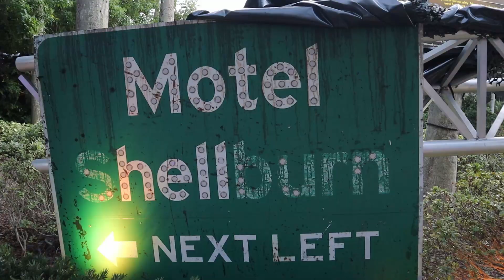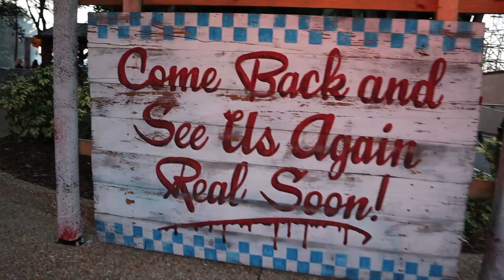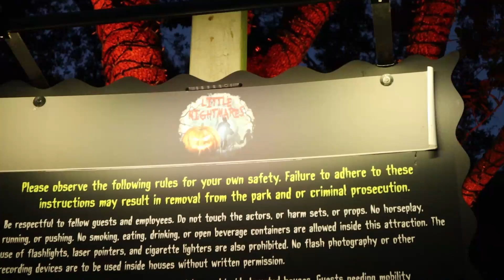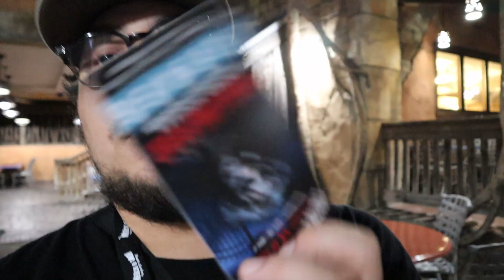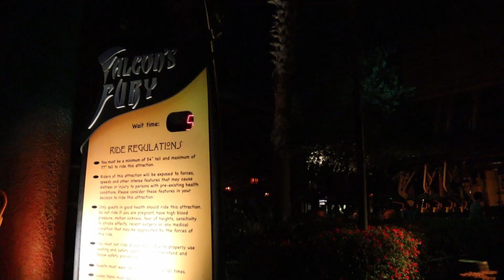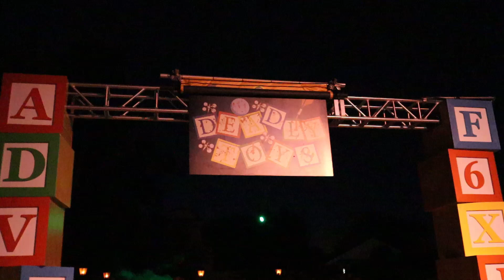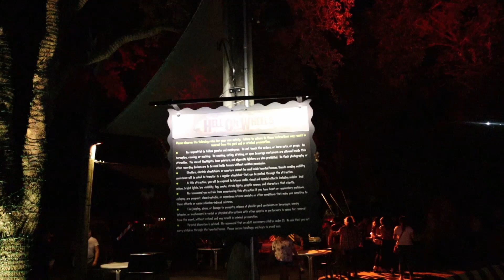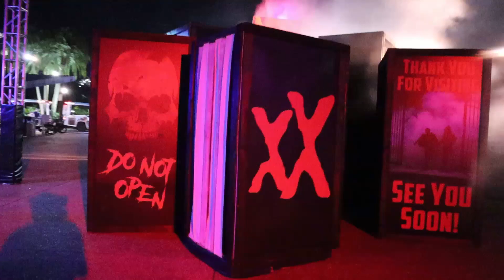Busch Gardens Howl-O-Scream 2019!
Today I went to Howl-O-Scream Tampa! It was a great and exciting night! The scare actors were amazing and really got into their characters! It wasn't to busy at first.. lol around 9pm it got busy and had to use my QuickQue passes. I hope you enjoyed the video!